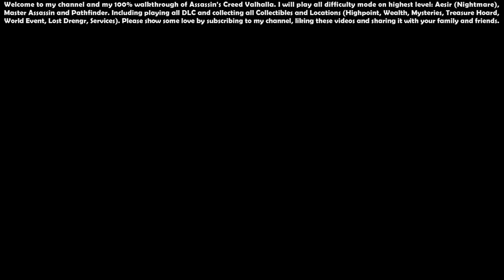Assassin’s Creed Valhalla (Aesir - Master Assassin) - 100% Walkthrough #77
00:00 - Start

00:18 - Advanced Mechanicals Carbon Alloy Set (Advanced Mechanicals Pack)

00:35 - Dawnblade Sword, Sentinel Shield (Destiny 2 Weapon Pack)

01:10 - Blood Eagle Ship Pack

02:15 - Runestone Tattoo Set

02:56 - Reporting on Wincestre (Quest)

03:59 - An Uncommon Proposition (Quest)

08:59 - The All-Seeing Eye (Quest)

22:12 - Uffentune (Mastery Challenge) - 6/9